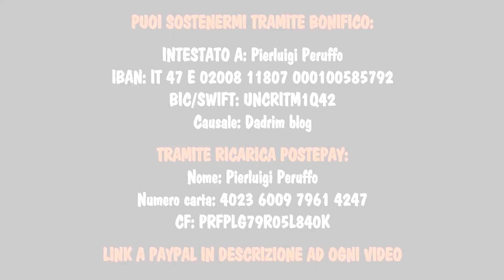Elezioni: puro intrattenimento. Due blocchi un solo vincitore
“Le persone in Europa sono in una gabbia ideologica” – Oggi desidero condividere e commentare l'ottima intervista fatta dal sito "Mittdolcino.com" ad Andrei Raevsky “The Saker”. Ci sono due giganteschi blocchi di potere e interessi che si stanno scontrando violentemente, uno dei due deve vincere, nel frattempo alle popolazioni è fondamentale offrire una qualche forma di intrattenimento e distrazione, ed ecco le elezioni, la democrazia da discount, i complottisti, il fritto misto...

QUESTO SPAZIO DI RIFLESSIONE E CONDIVISIONE VIVE SOLO GRAZIE AL VOSTRO LIBERO CONTRIBUTO. SE VUOI SOSTENERMI QUI SOTTO TROVI I VARI METODI PER FARE UNA DONAZIONE O UN ABBONAMENTO E MOLTE ALTRE INFORMAZIONI SU DI ME E IL MIO LAVORO (Se non sai come funzionano i sistemi di abbonamento e pagamento clicca qui per vedere un video di spiegazione dettagliato

TRAMITE BONIFICO:
INTESTATO A: Pierluigi Peruffo
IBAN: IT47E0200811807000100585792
BIC/SWIFT: UNCRITM1Q42
Causale: Dadrim blog

TRAMITE RICARICA POSTEPAY::
Nome: Pierluigi Peruffo
Numero carta: 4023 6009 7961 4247
CF: PRFPLG79R05L840K